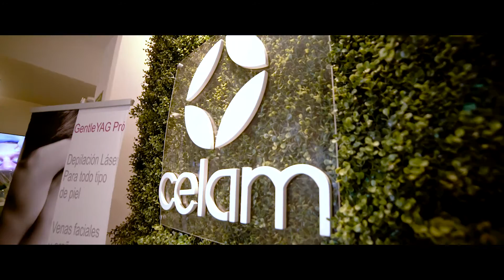LOMAS DE ANGELÓPOLIS - Soy Lomas, Club de beneficios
¿Ya eres parte de SoyLomas? Solicita tu tarjeta de membresía sin cargo y empieza a disfrutar de tus salidas al máximo. ¡Accede a estos beneficios! Los mejores descuentos en spa, comercios, restaurantes, bares, entretenimientos, gimnasios y mucho más.